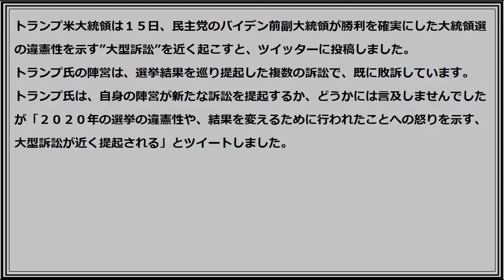トランプ氏が2020年選挙の違憲性を示す大型訴訟を近く起こすとツイートしました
トランプ氏　大型訴訟

トランプ米大統領は１５日、民主党のバイデン前副大統領が勝利を確実にした大統領選の違憲性を示す”大型訴訟”を近く起こすと、ツイッターに投稿しました。
トランプ氏の陣営は、選挙結果を巡り提起した複数の訴訟で、既に敗訴しています。
トランプ氏は、自身の陣営が新たな訴訟を提起するか、どうかには言及しませんでしたが「２０２０年の選挙の違憲性や、結果を変えるために行われたことへの怒りを示す、大型訴訟が近く提起される」とツイートしました。